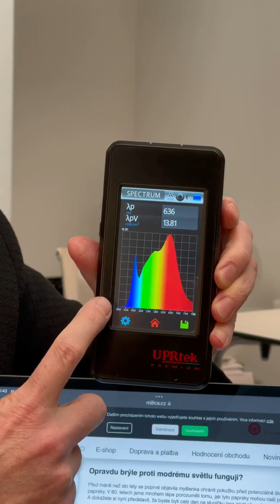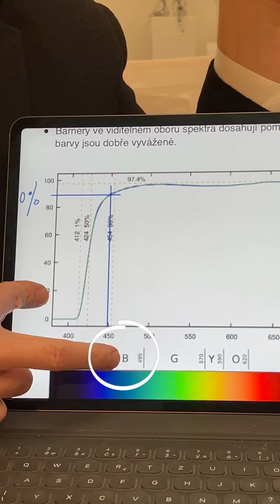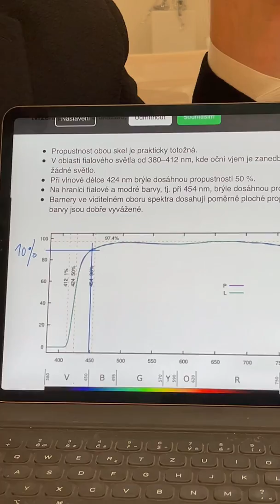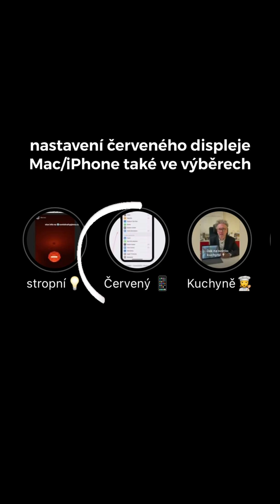ZAVÁDĚJÍCÍ MARKETING 👓 Pravda o brýlích s "modrým" filtrem na PC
👓 Určitě jste už slyšeli o čirých brýlích na práci s počítačem, které mají blokovat “modré” světlo. Tyto brýle blokují fialovou a ne modrou (mrkněte na můj výběr stories “čiré brýle” na profilu) - a fialovou PC nevyzařují, takže takové brýle smysl nemají.

❗️ Na to, aby brýle modrou blokovaly, musí byt barevné a to minimálně žluté (oranžové a červené také modrou blokují). Takové brýle se ale ve dne nenosí, protože ve dne modré a azurové složky světla potřebujeme pro ukotvení cirkadiánního rytmu. 💤 Naopak, blokace modré a zelené večer a před spánkem je důležitá, ale tam čiré brýle nepomohou, protože modrou a všechny další barvy propustí a vy barevně uvidíte.

Shrnutí:

1.) ☀️ Ve dne je modrá, azurová (zejména) i zelená složka důležitá a není správné je blokovat pomocí barevných brýlí.

2.) 👁 Ve dne pro oční komfort můžeme chtít teplejší displej a jeho modrou složku snížit (není to nutné), ale na to potom využijeme software filtr zdarma - např. F.lux nebo levný @iristech.co. Stačí si nastavit neutrální až teplejší hodnotu někde mezi 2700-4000 K (základních 6500 K je zbytečně studeně modře-bílý displej, který často “tahá” oči).

3.) 💡 Neutrální až jemně teplý software filtr je ve dne pro oční pohodlí - jinak modrou, azurovou a zelenou kolem sebe ze slunce a kvalitního osvětlení ve dne potřebujeme a chceme. ❗️Nechceme je blokovat brýlemi.

4.) 🌙 Před spánkem už se nosí brýle červené, které opravdu blokují modrou i zelenou (anebo pokud svítíte bez těchto složek oranžovým světlem, např. máte Vitae @bulbsharing.cz a na displeji máte filtr, který modrou i zelenou opravdu blokuje - potom brýle nemusíte, protože nemáte co blokovat. Night Shift a F.Lux nestačí, ty modrou a zelenou jen částečně tlumí.)